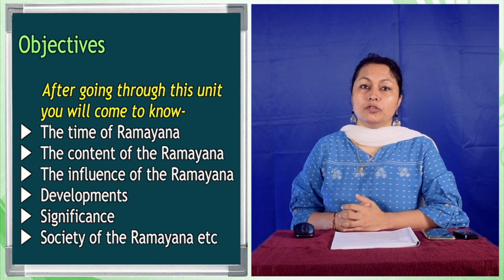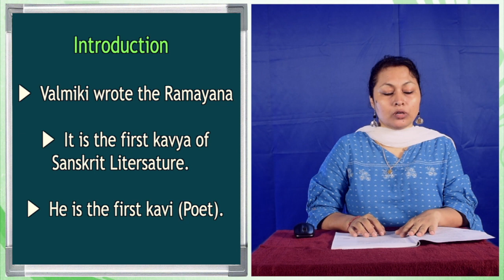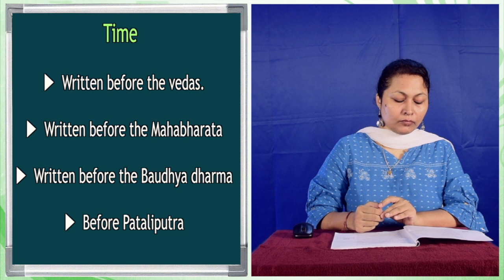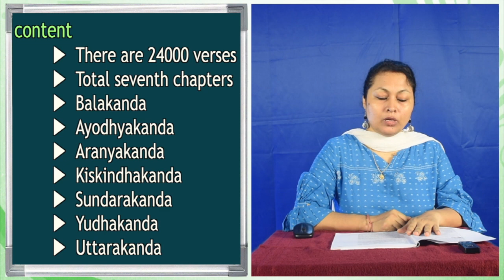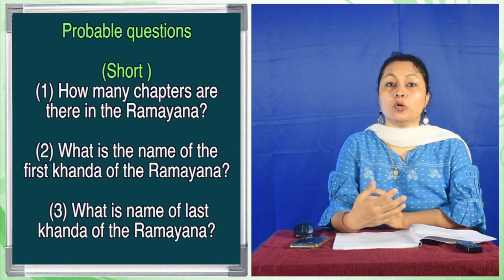BA (Sanskrit) 1st Sem, Unit-I, Part-I & MA (Assamese) 3rd Sem, "The Ramayana"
Presented by Dr. Indrani Deka, Assistant Professor (Sanskrit),  Padmanath Gohain Baruah School of Humanities, KKHSOU. Edited by : Hemprokash Mout.